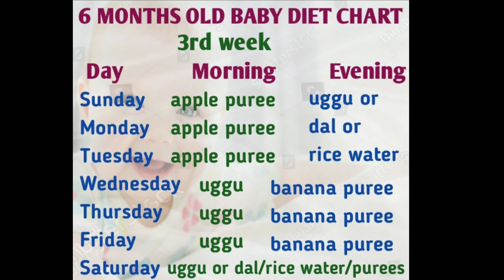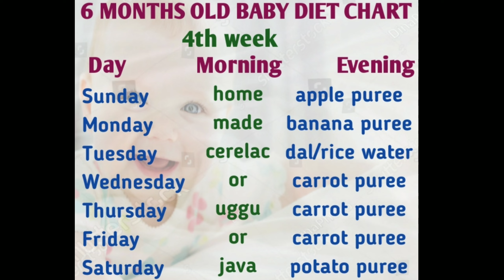6 months old baby diet chart with timings and quantity ||Daily routine and diet chart|| in telugu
6 months old baby diet chart with timings and quantity in telugu
daily routine of 6 months old baby in telugu
daily routine and diet chart of 6 months old baby
daily routine and diet chart of 6th month baby

in this video i shared the information about the 6th month baby. and also shared daily routine and diet chart of 6 months old baby.. when we have to introduce food to the baby, what is the right time to introduce food. which type of food we have to introduce

1.when we have to introduce food to the baby
2.what is the right time to introduce food to baby
3.which type of food we have to introduce
4.what should be the first food to the baby
5. position of baby while eating food
6.which fruits and vegetables we have to introduce in 6th month for baby
7.which food we have to avoid for babies
8.6 month baby daily routine
9.diet chart of 6 month baby etc..
and more are discussed in this video

This video is about experiences of my pregnancy only. Dont consider it as a professional or medical advice. Thankyou..

Other Links of my Videos :-

6 months baby complete diet chart |Baby food chart with timing

6 months old baby diet chart with timings and quantity
 6 months
6 month old baby
baby routine
6th month baby daily routine in telugu
baby food chart
baby first food

     Yours
            Deepika patneedi